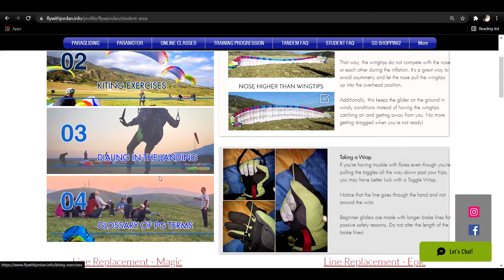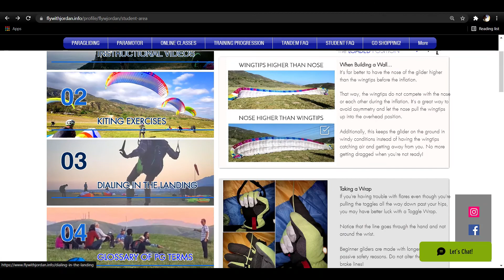FlyWithJordan Course Guide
Where to find our Online Resources